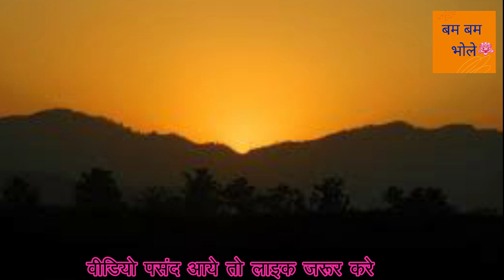गुरुवार 28अप्रैल बैशाख प्रदोष सूर्य डुबते ही बस 7 कांटे चढ़ा दे रास्ते के सारे कांटे दूर कर धनवान बने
बाबा भोले की कृपा का पात्र बने  |
बम बम भोले |
कुबेरेश्वर महादेव |